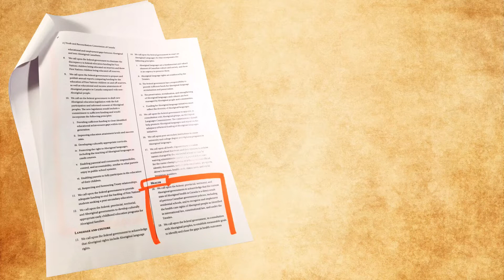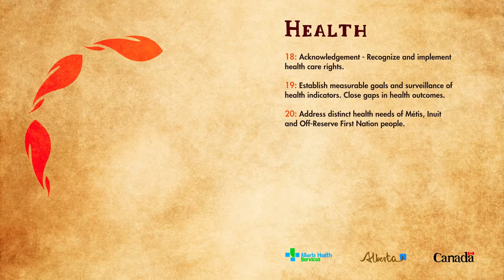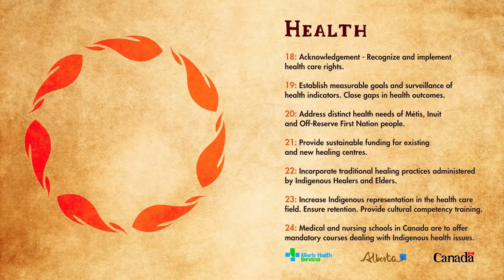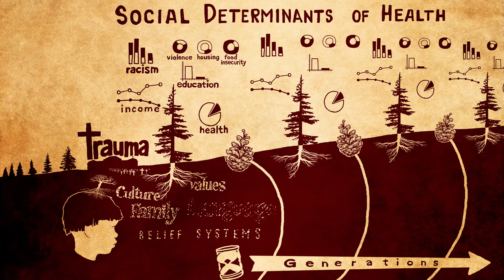AHS Indigenous Health Program - TRC Residential Schools: 94 Calls to Action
The Indigenous Wellness Core walks us through the historical truth of the impacts of Residential Schools in Canada, that we continue to witness today. AHS strives to uphold our commitment to the TRC Recommendations for Health by providing education resources.